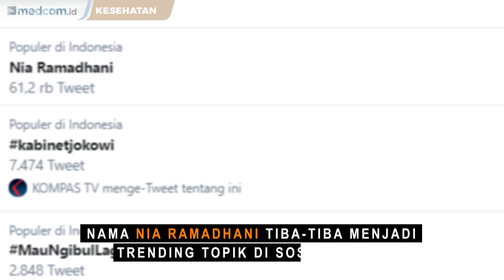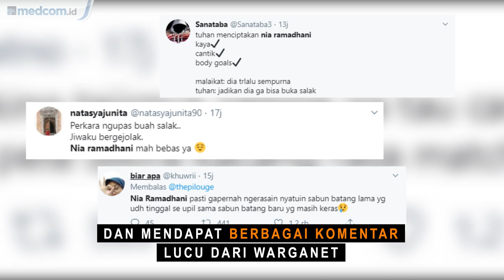Berita Populer: Nadiem Makarim Mundur dari Gojek hingga Nia Ramadhani Tak Bisa Kupas Salak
Medcom.id merangkum tiga berita populer Hari Senin, 21 Oktober 2019. Mulai dari Nadiem Makarim mundur dari gojek, Prediksi Sheffield United vs Arsenal, Kandungan gizi salak, buah yang tak bisa dikupas nia ramadhani.